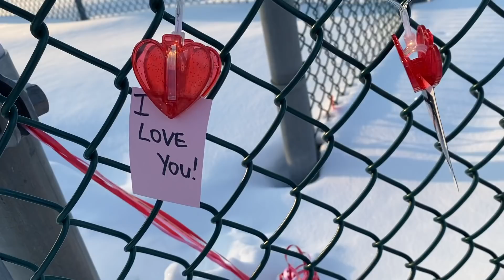I NEVER EXPECTED THIS!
He's so sweet 🥺

ABOUT MARIA KUTIE
I just started this channel to make prank videos, challenges, and other fun content with my boyfriend and sister, Christina Kayy. Comment any video requests!